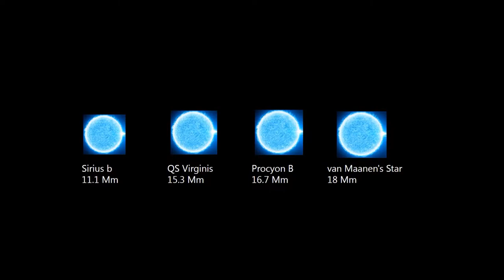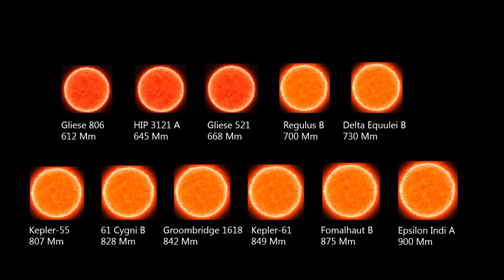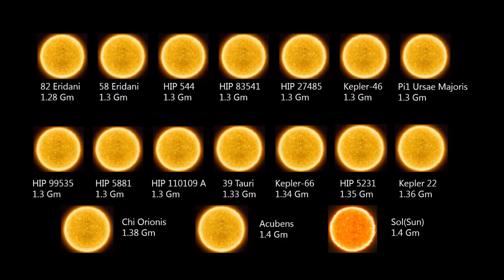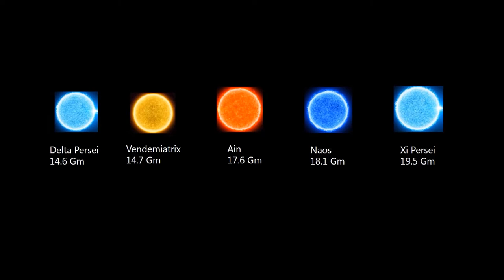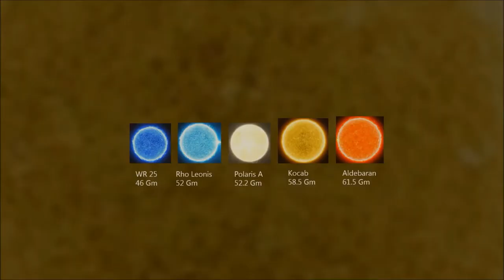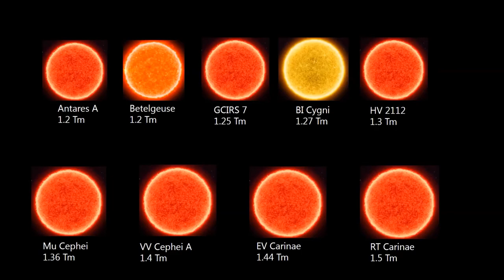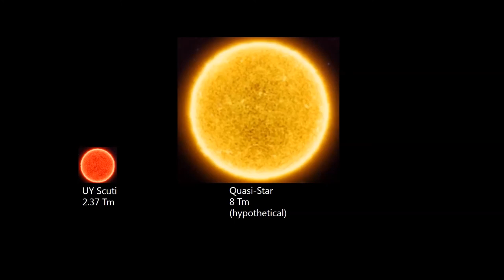Star Size Comparison 4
4th update of Star Size Comparison serie is here! More small stars and including some hypothetical stars!

Hope you watch the 2015,2016,2nd and 3rd versions.